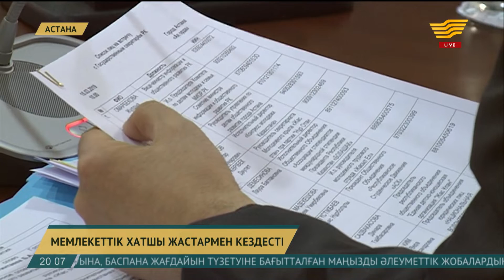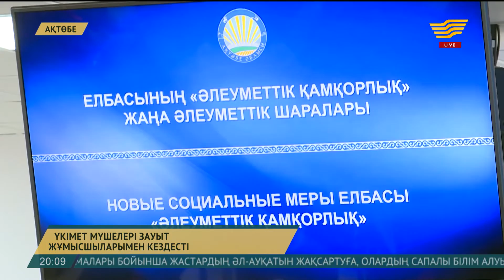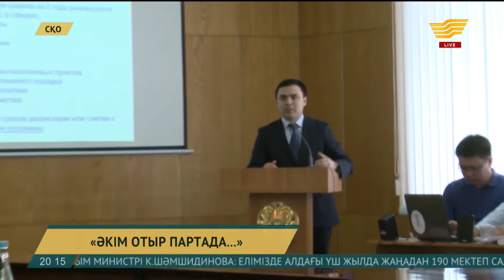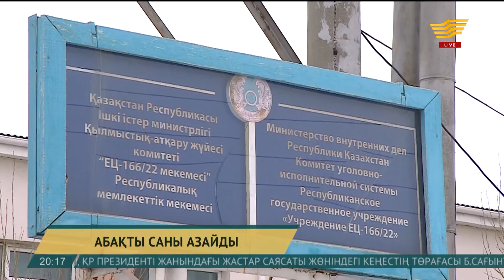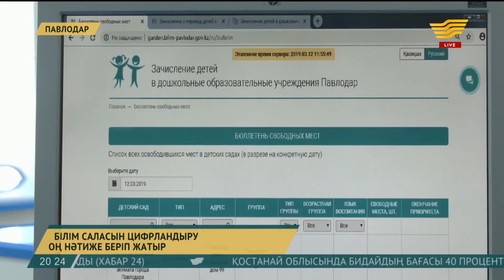15 наурыз 2019 жыл - 20:00 Қорытынды жаңалықтар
Жаңалықтар топтамасының бұл шығарылымында:

• БҚО-да адалдық дүкені ашылды
• Әкімдер қайтадан партаға отырды
• Іздеуде жүрген экс-банкир Жомарт Ертаев елге қайтарылды
• Елімізде тағы төрт түзеу мекемесі жұмысын тоқтатты
• Қазақстандық бал Қытай мен Біріккен Араб Әмірліктеріне экспортталады